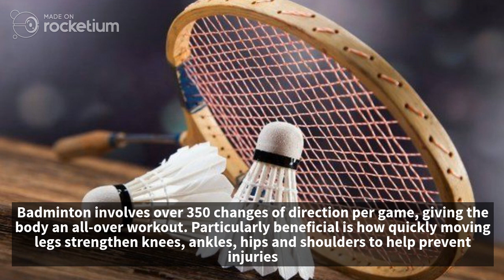10 Benefits of Playing Badminton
Badminton makes an excellent way to increase overall fitness levels, making it an excellent option for improving physical fitness overall. Badminton involves over 350 changes of direction per game, giving the body an all-over workout. Particularly beneficial is how quickly moving legs strengthen knees, ankles, hips and shoulders to help prevent injuries.
The competitive nature of games can help encourage teamwork while simultaneously developing communication and leadership skills.